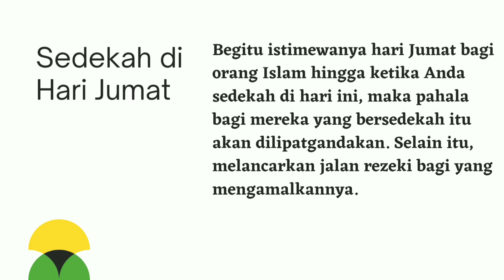sedekah di hari Jumat